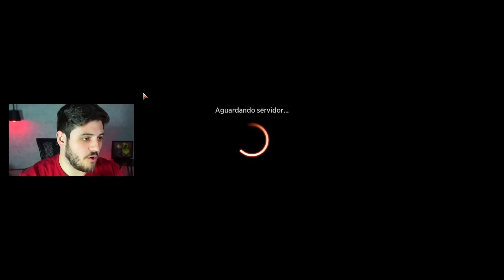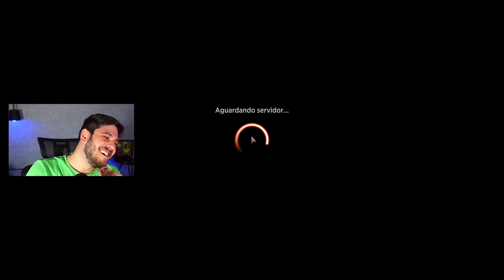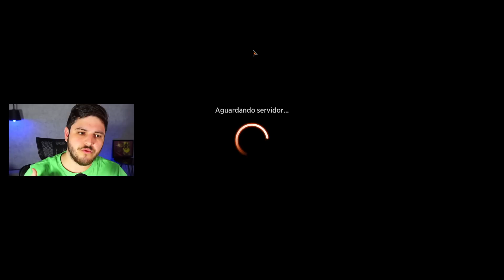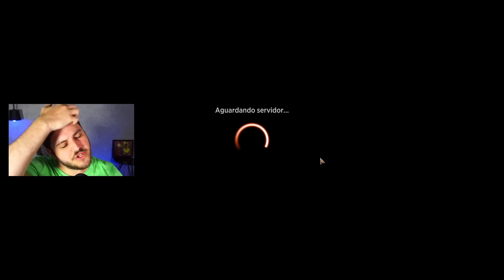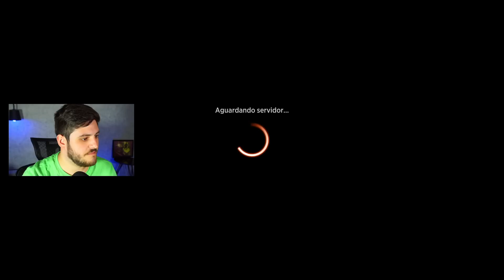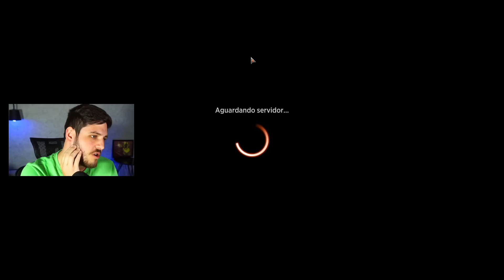⚫ BLACK DEVOTION! → MID-RANGE CLÁSSICO no EXPLORER! (Magic Arena)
Deck
2 Sorin, o Infeliz (VOW) 131
3 Etergênito Talentoso (JMP) 239
3 Tymaret, Escolhido pela Morte (THB) 119
2 Ginete Homicida (ELD) 97
4 Mercador Cinzento de Asfódelos (THB) 99
2 Empurrão Fatal (KLR) 84
4 Capturar Pensamento (AKR) 127
2 Despertar de Agadeem (ZNR) 90
1 Perscrutar o Abismo (M21) 117
2 Talismã de Garra dos Desejos (ELD) 110
2 Classe Bruxo (AFR) 125
2 O Massacre do Gancho de Carne (MID) 112
3 Sonhos do Submundo (THB) 121
2 Invocar o Desespero (NEO) 101
3 Castelo de Locthwain (ELD) 241
4 Nyktos, Santuário de Nyx (THS) 223
1 Takenuma, Charco Abandonado (NEO) 278
16 Pântano (THB) 252
2 Sede de Grão-vampiro (ZNR) 94

"Vídeo de gameplay do jogo "Magic: The Gathering Arena" jogando com o deck Mono Black Devotion no formato Explorer com os cards de A Guerra dos Irmãos (Brother's War)."